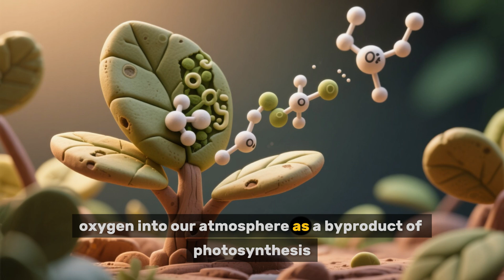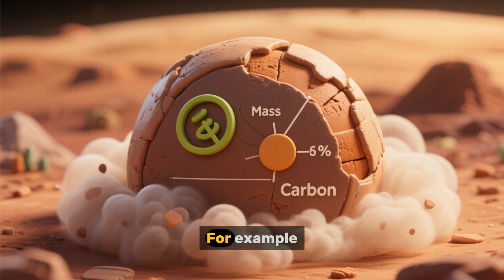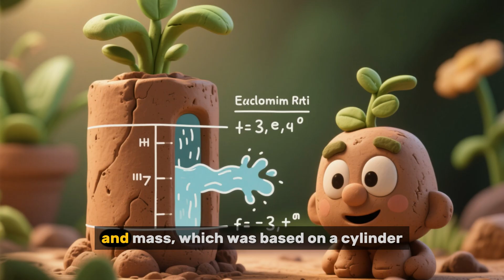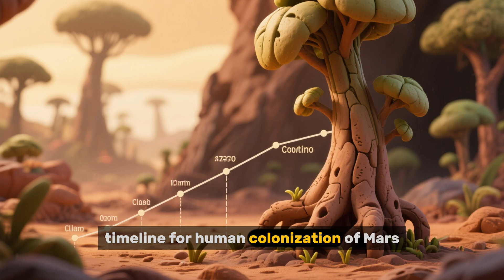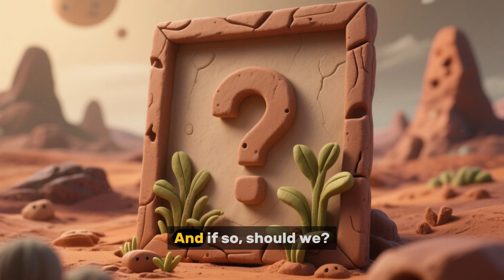Could We Terraform Mars with Giant Plants?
🌱 Could One Giant Plant Terraform Mars? 🌍
Elon Musk talks about building Earth 2.0 on Mars—but what if the key isn’t spaceships or cities... but plants? Not just any plants, but 1-kilometer tall mega-plants designed to reshape the Martian atmosphere.

In this episode, we dig into a mind-blowing idea inspired by the SCI Show Space podcast and backed by real research published in Astrobiology: Could genetically engineered mega flora one day turn Mars green?

From photosynthesis on a frozen planet to futuristic greenhouses developed for the ISS, we explore how nature—and science—might just terraform the Red Planet.

🌌 Could 100 mega-plants oxygenate Mars for 1 million people?
🧬 Is there really enough water under the Martian surface?
🌿 And could YOU grow strawberries on another world?

📌 Chapters
00:00 – Can Plants Terraform Mars?
01:46 – The Mega Plant
04:28 – The Hurdles
05:14 – What Plants Need to Survive
07:44 – Terraforming your Body